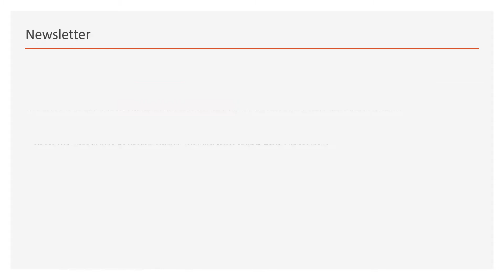Monday Love to your Intuition and Interests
“ We tell ourselves stories in order to live.”
 ~ Joan Didion
What does ‘intuitive’ mean to you? Why are facts and gut feelings sometimes at odds with each other? How is it that a counterintuitive concept can have so much impact?

It’s a funny thing about learning, so many things seem straightforward, and when you figure something out, it’s like “Well, duh!”, that answer seemed obvious all along. But when something comes along that defies your expectations it’s always a head-spinner that sticks with you.

Counterintuitive knowledge is like that. It seems like something is preordained and yet when the facts and data are laid out it turns out that the hunch has been wrong all along. It’s especially common when you’re talking about stuff that ‘everyone knows’.